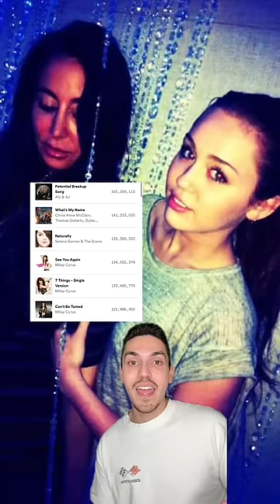JoJo Siwa’s Karma is a Scrapped Miley Cyrus Song